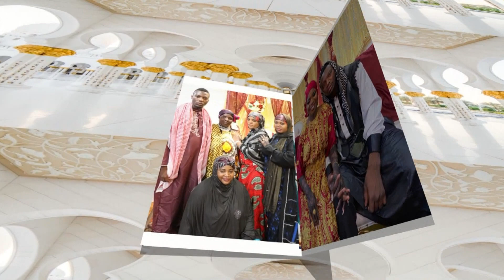Qaadiriya In Milwaukee | Habiba Aadin || Tawakal Studio Center 2021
This channels content is copyright re-using Tawakal's  contents without a valid permission your video will be blocked and your channel will be reported to YouTube